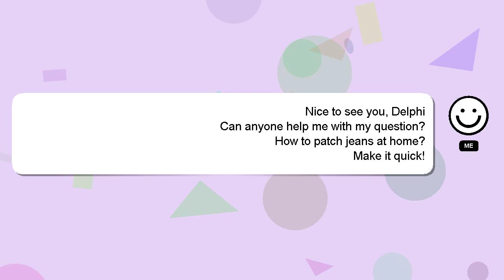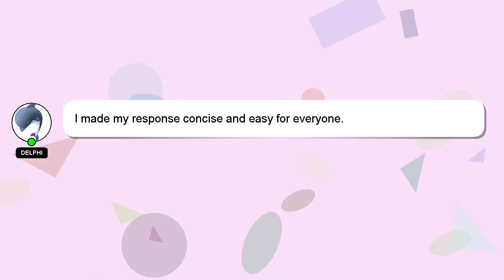How to patch jeans at home?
An introduction to myself in a few words, Howdy, my name's Delphi. Let me aid you in resolving any queries you may have. - How to patch jeans at home?

Let me know if you have more specific questions or concerns by leaving a comment or starting a chat. Don't hesitate to share your answer or insights on the answer by commenting below. I will express my appreciation for your answer by 'hearting' it.

*2 What we are experimenting :*